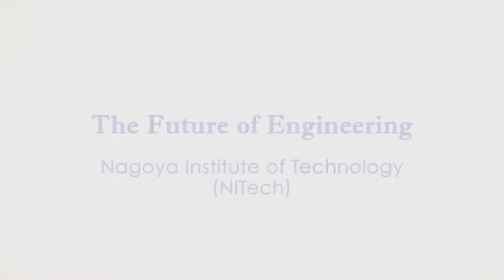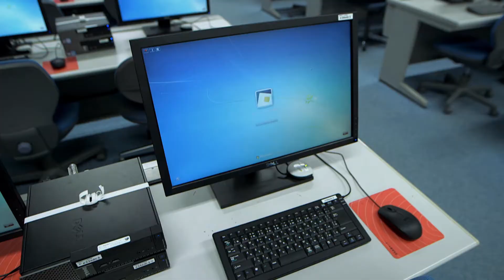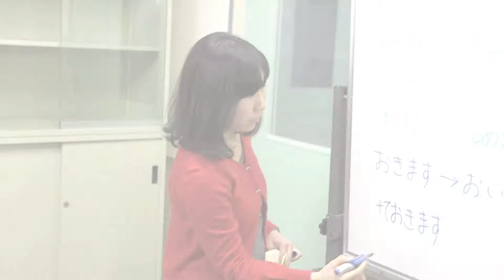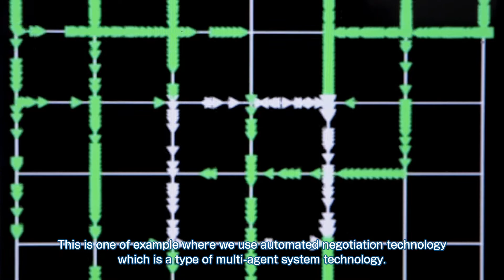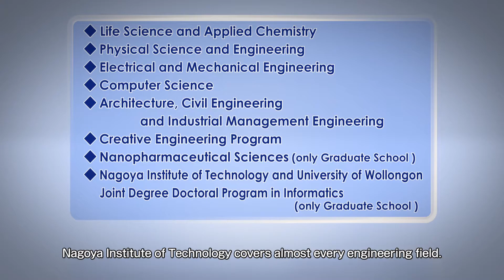Nagoya Institute of Technology Introduction Movie ( Full version ) The Future of Engineering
Nagoya Institute of Technology is one of the leading engineering institutes in Japan.